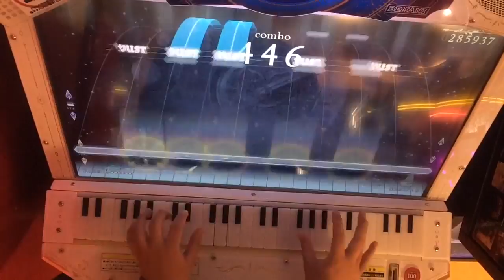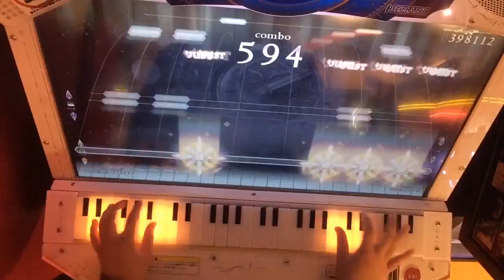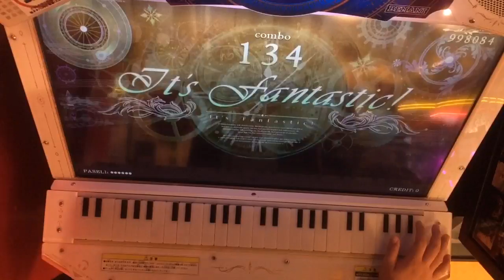【ノスタルジア】Le Vent(Expert)998k 手元